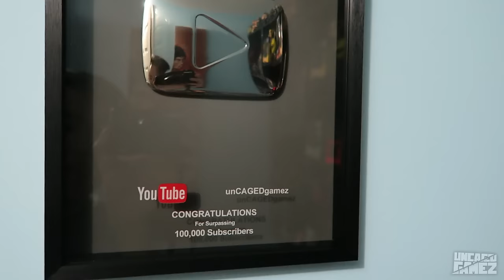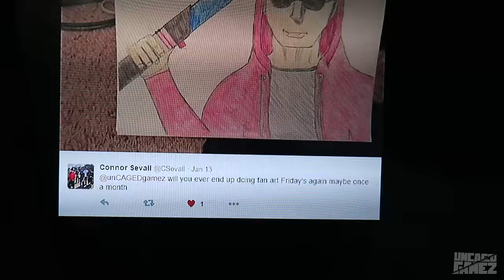What's On My Shelf? (Vlog #5)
Welcome back to another Weekly vlog! This week I show you guys what's on my shelf and I also have some things I need to tell you guys! Anyways I hope you enjoy this weeks vlog!